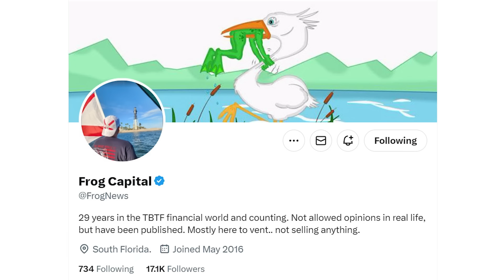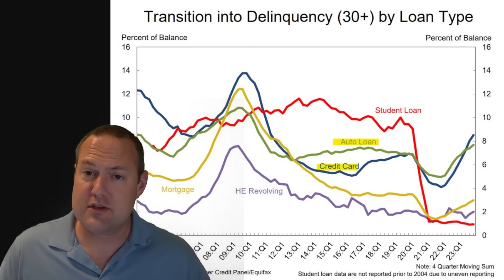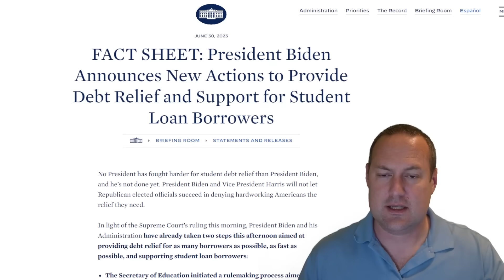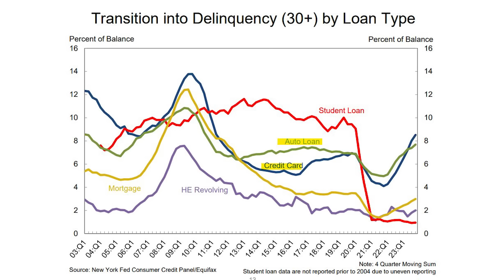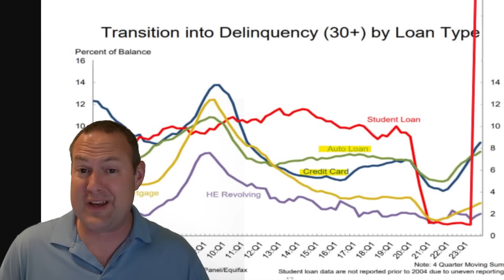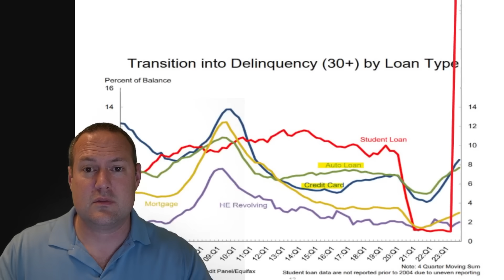Shocker: The Government is Lying to You About The Economy!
Delinquencies are rising on virtually all types of debt, but the actual situation is much worse than that because, as usual, the government is lying to you about the economic data.  But for one category in particular, the lie is an egregious one that is manipulating the entire dataset lower.   This lie is covering up the fact that another financial crisis is right around the corner.